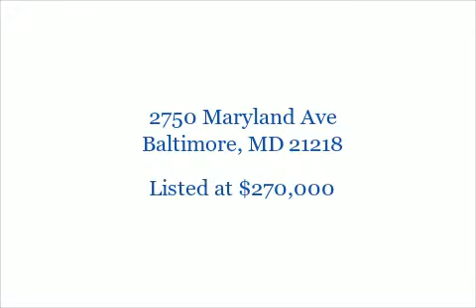2750 Maryland Ave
2750 Maryland Ave

4 Bedrooms, 2/0 Bathrooms, $270,000, MLS# BA8470347

Large 4 BR home in Charles Village with PARKING! Featuring front hardwood floors, tall ceilings, gas fireplace in the living room & unique original accents giving home extra charm.  Gourmet kitchen with granite counters, stainless appliances & large island leads to large fenced in yard & parking pad! Master BR w/ bay windows & large closet! Great opportunity!

Presented by:

Steven Murphy , Jody Buck
Prudential PenFed Realty Federal Hill